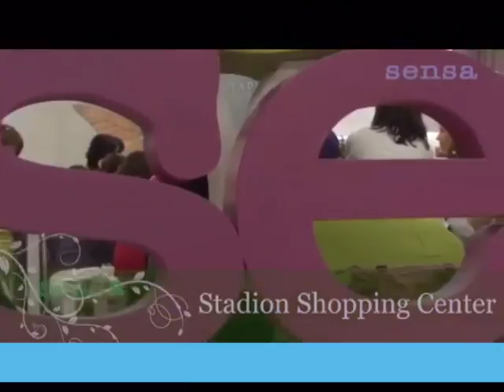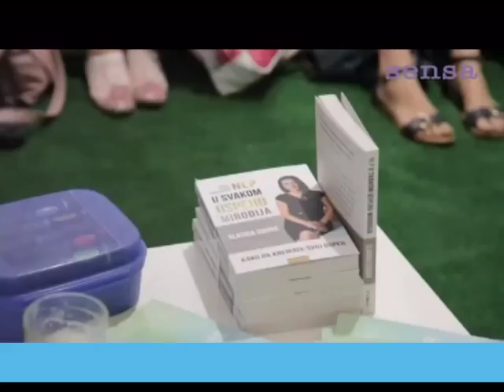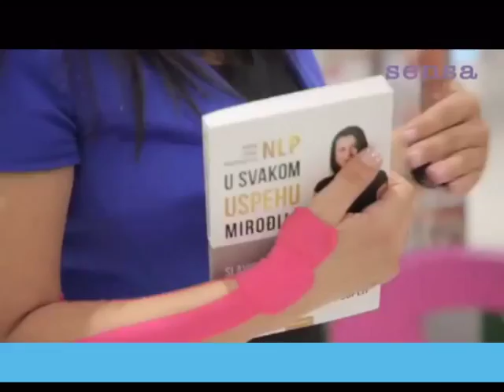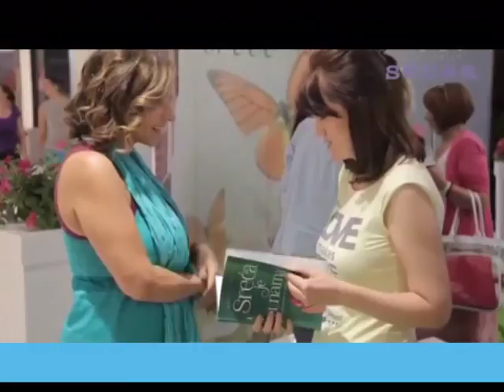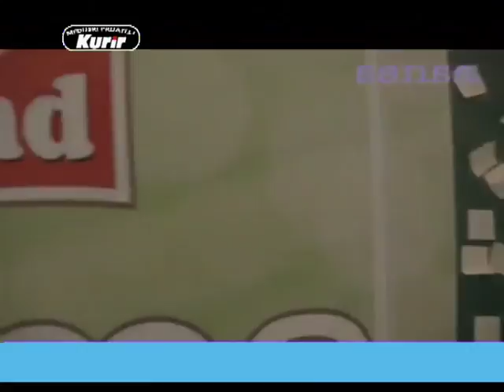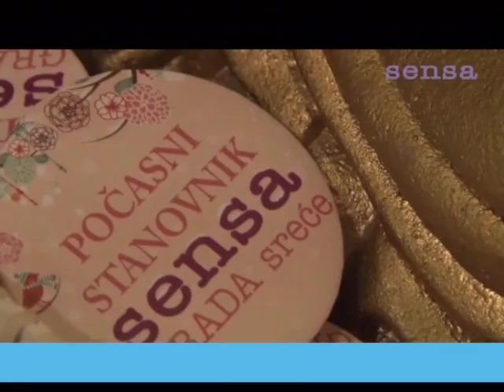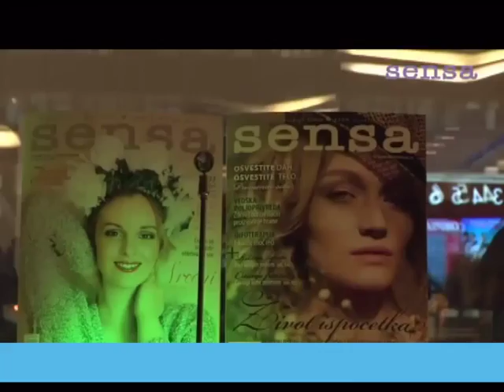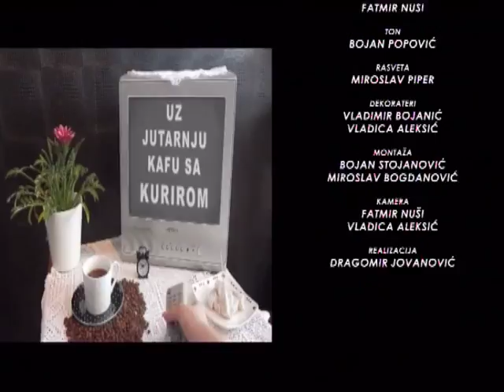2017 09 06 UJK 2 DEO SARA MARINKOVIĆ + JASMINA STOJANOVIĆ